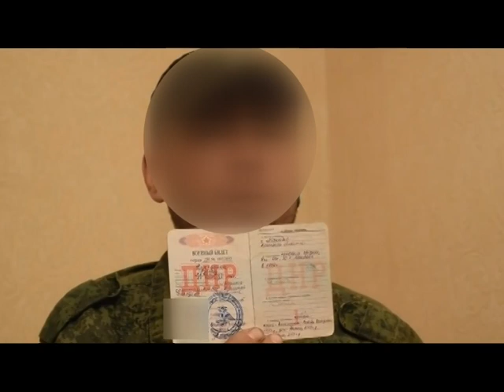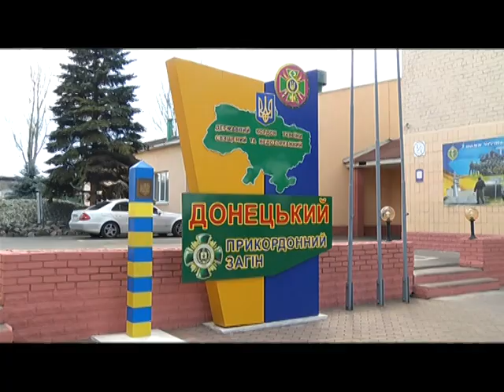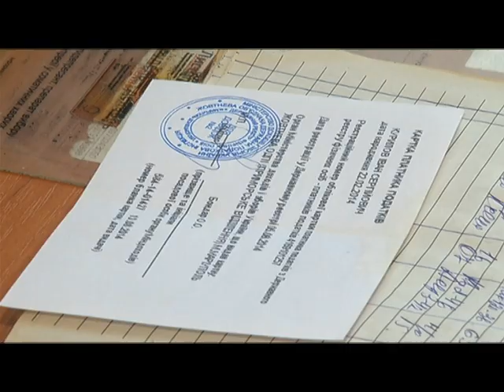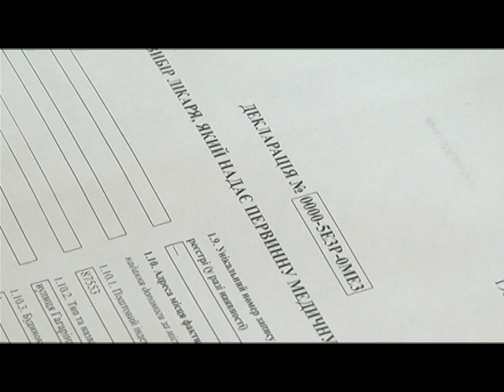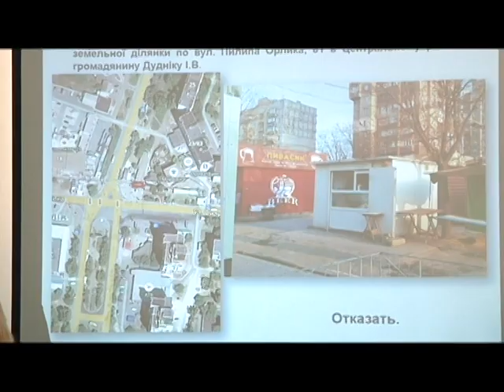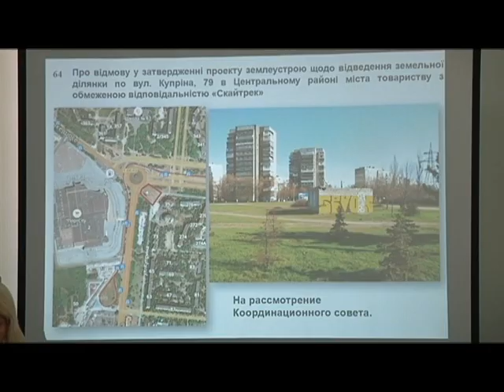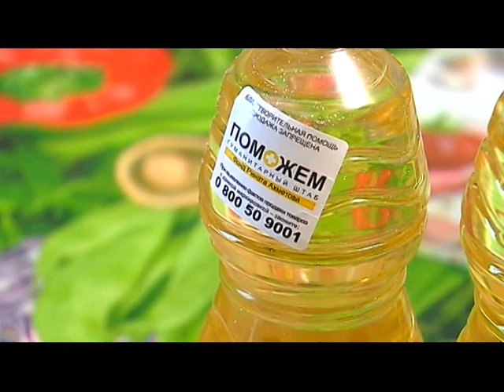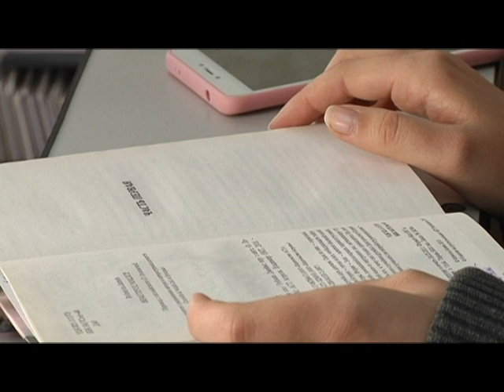23.04 | Новини Маріуполя «Дзеркало»